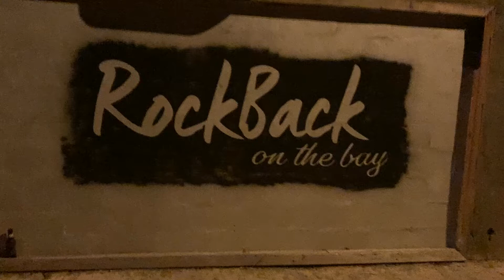Caribbean Steelpan Connextion Live at Sunset Beach Party, Trinidad & Tobago.